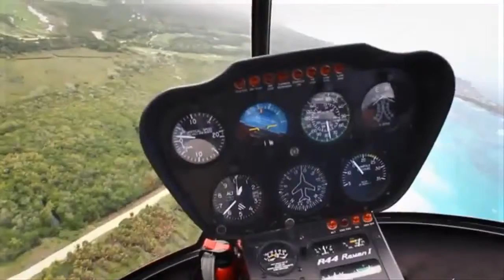Bavaro Tours Video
Bavaro tours video - It wouldnt be out of line to equate the eastern coast of the Dominican Republic as a sort of sea and sun Disneyland -- after all, it is here where the megalomaniacal all-inclusive resorts snatch up broad swaths of cinematic beaches faster than the real estate agents can get the sun-soaked sands on the market. There are over 30,000 hotel rooms from Punta Cana to El Macao, with more on the way, and for good reason: its beaches do rival those anywhere else in the Caribbean, both in terms of their soft, white texture and their warm aquamarine waters. Despite a lack of restraint on development in the area, the resorts and beaches here still manage to offer an idyllic Caribbean seascape for a seemingly endless crowd of sunseekers.

Punta Cana, shorthand for the region as a whole, is actually somewhat of a misnomer. The majority of resorts are scattered around the beaches of Bávaro, really nothing more than a series of small commercial plazas, and El Cortecito, a short strip of shops along a town beach. Punta Cana (Grey-Haired Point), the easternmost tip of the country and where the airport is located, has some of the more luxurious resorts and Caribbean-hugging golf courses.

Amazing Bavaro tours video